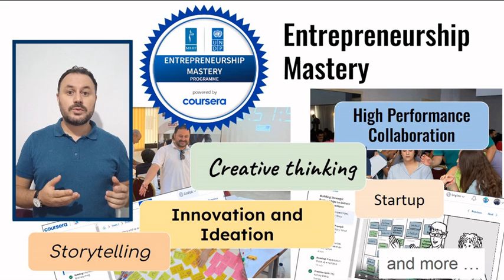Entrepreneurship Mastery pathway with FutureSkills4All program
Glad to share my journey in the FutureSkills4All program through the Entrepreneurship Mastery pathway.
Many thanks to : Knowledge4All , Mohammed Bin Rashid Al Maktoum Knowledge Foundation and UNDP in the Arab States region